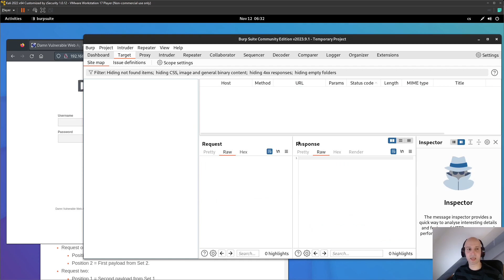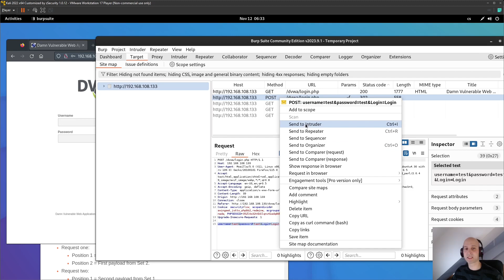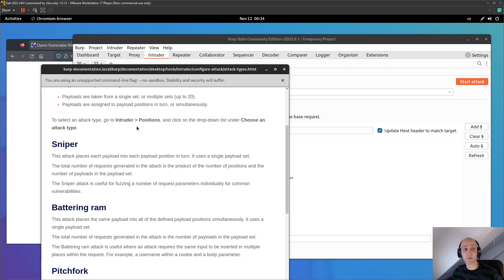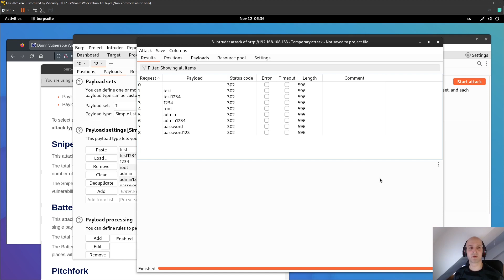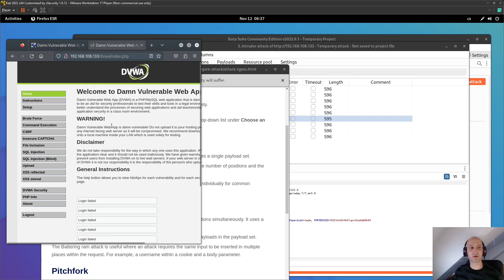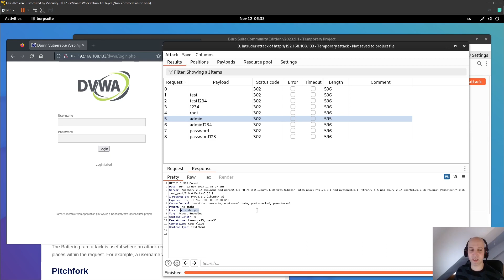65. Hacking a kybernetická bezpečnost - Burp suite - útok na prolamování hesel